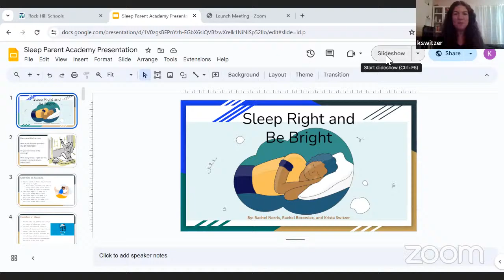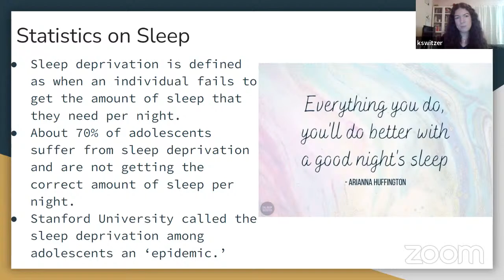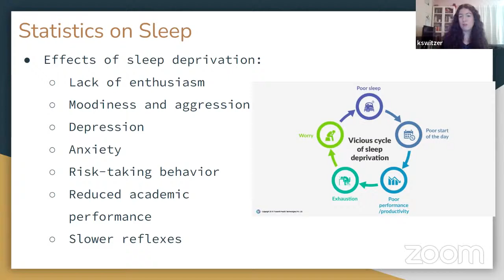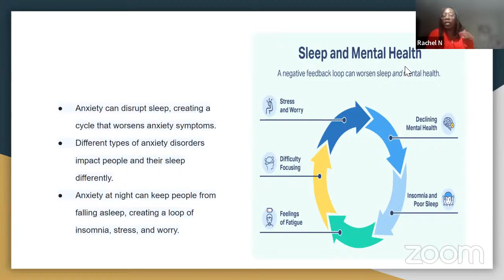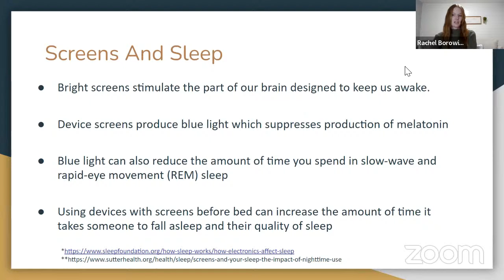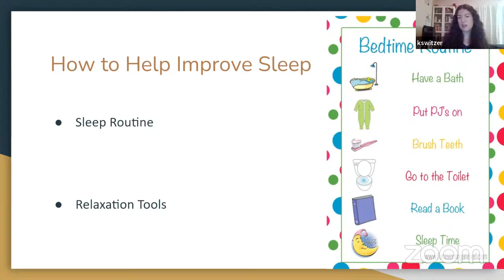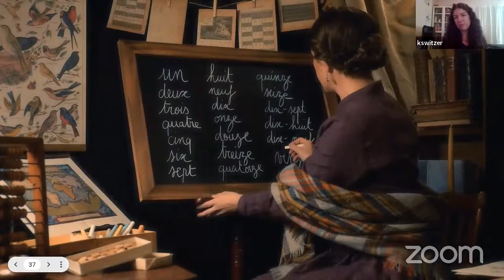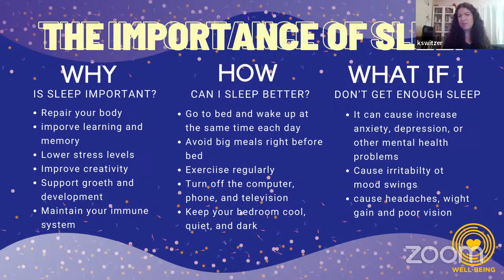Parent Academy: Sleep Right & Be Bright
Tune in to find out how sleep affects our mental health and what you can do to help our children and yourself.